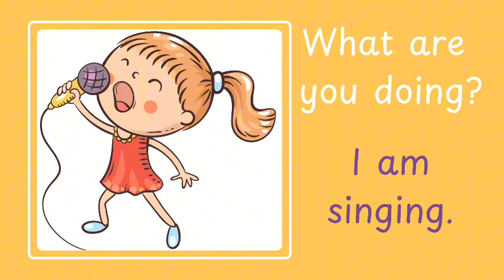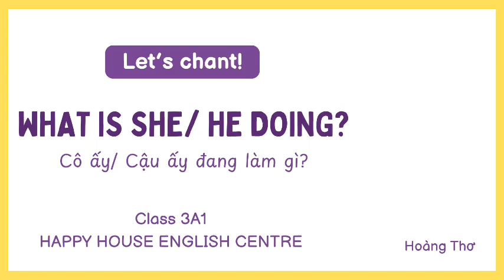LET'S CHANT - WHAT IS SHE (HE) DOING? - ILSS 3